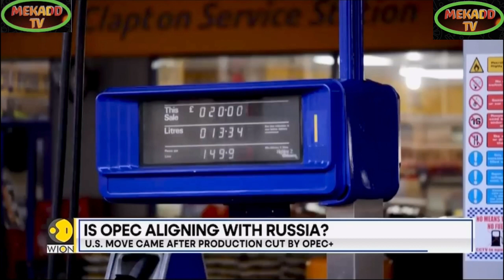news vlogging SAUDI ARABIA & RUSSIA OPEC DEAL/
Breaking Political News SAUDI ARABIA & RUSSIA OPEC DEAL/